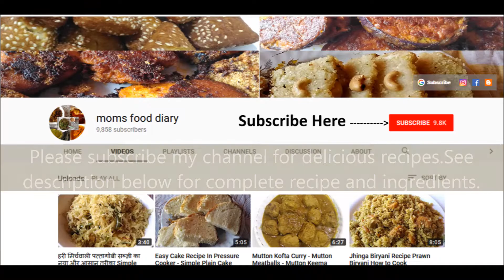Shakarkandi Halwa Easy Simple Method Sweet Potato Halwa Recipe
Sweet Potato halwa, Simple and easy to make shakarkandi halwa recipe, which is delicious, healthy and can be quickly made. This recipe can be tried in breakfast or as a tea time snack and gives a healthy dose of food.

1 kg Sweet potato
Jaggery 150 gm
Ghee 2-3 tablespoon

Clean and cut sweet potatoes as shown
Add them to the cooker
Add 1 teaspoon
Add water sufficient for all to immersed
Closed lid and cook until 1 whistle
Take chopped jaggery in a vessel
Add half cup water
On full flame
Cook jaggery until it dissolves
Peel the boiled sweet potatoes
Take a vessel
Add sweet potatoes
Mash the sweet potatoes as shown
Add milk
Add ghee
Add jaggery syrup
Add cardamom powder
Mix it well
Dry fruits is optional
Add 1 teaspoon carom seeds
Mix it thoroughly
Sweet potato halwa is ready.
Serve Hot.